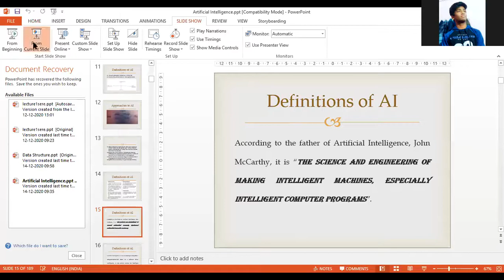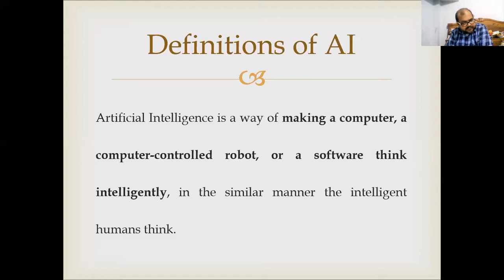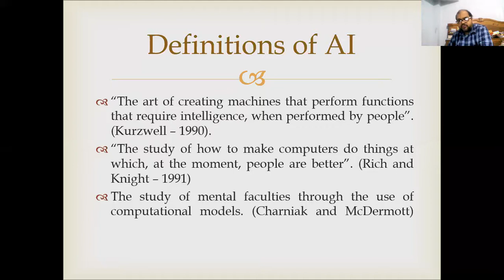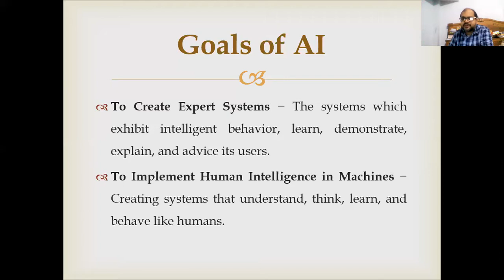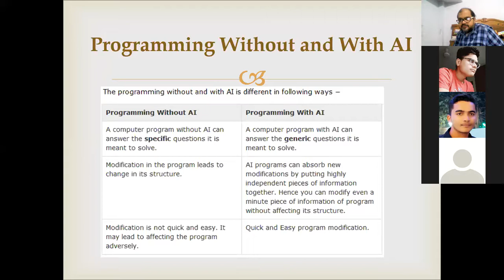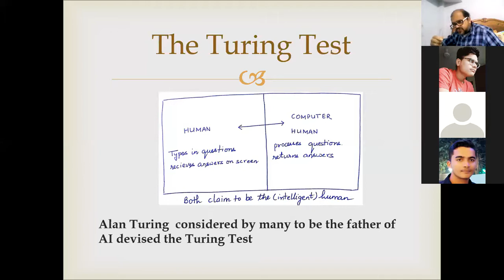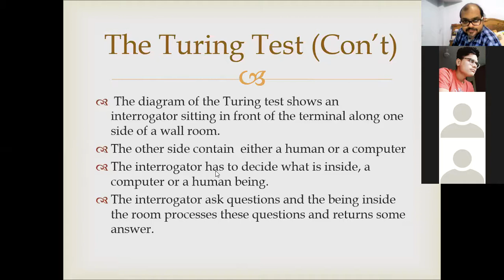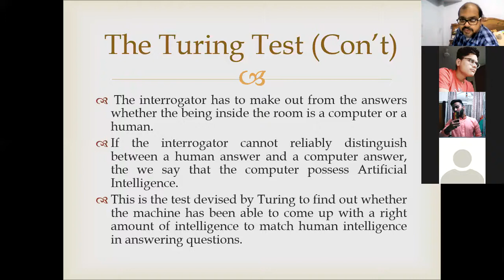Introduction to Artificial Intelligence (KMC-101) 14/12/2020